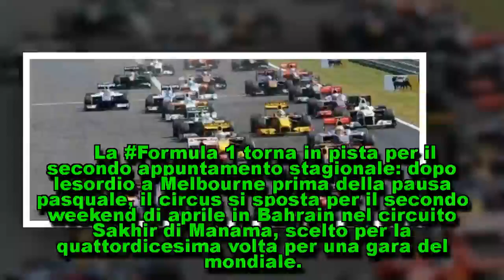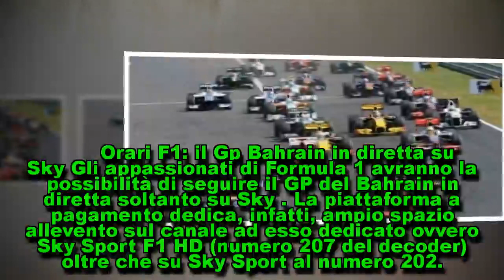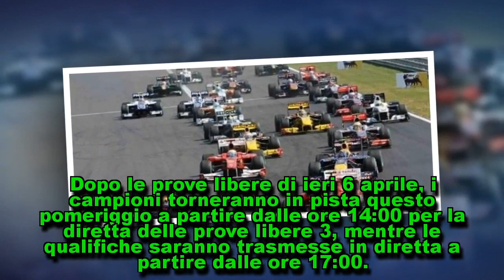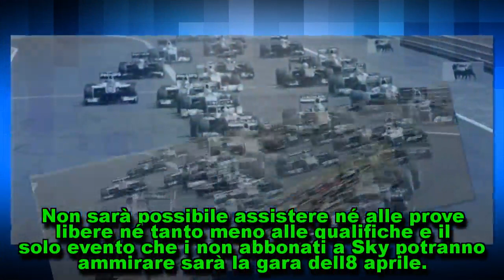Gp Bahrain, Formula 1: programmazione Sky del 7 e 8 aprile